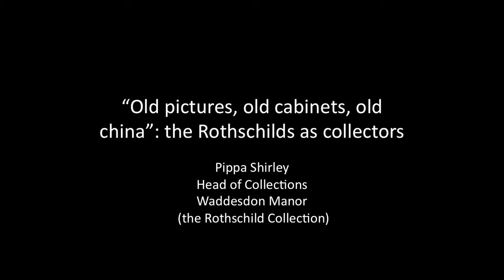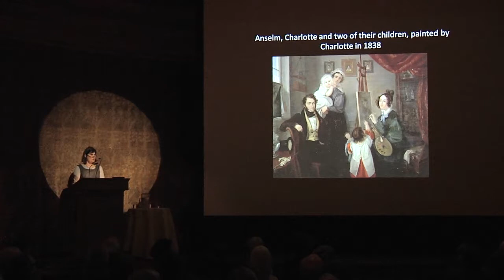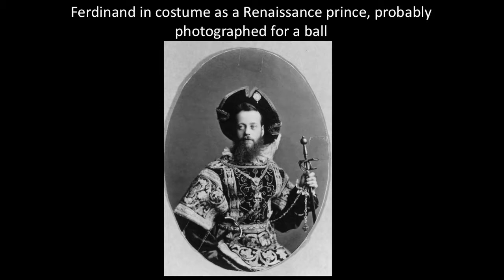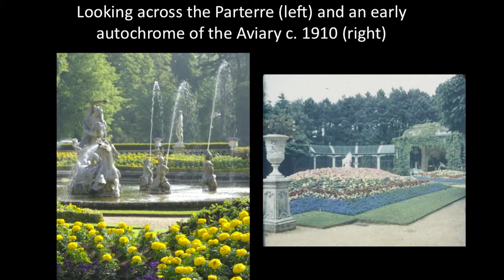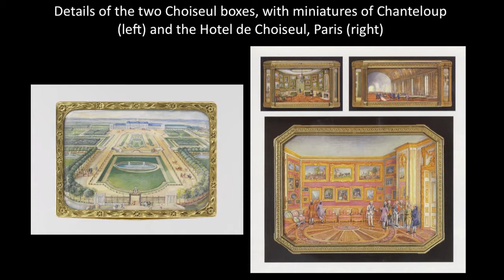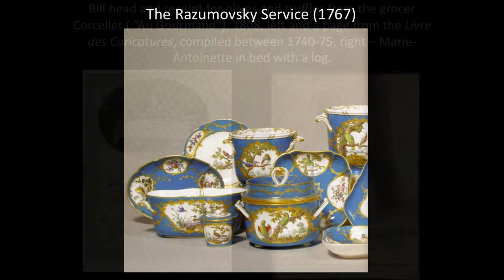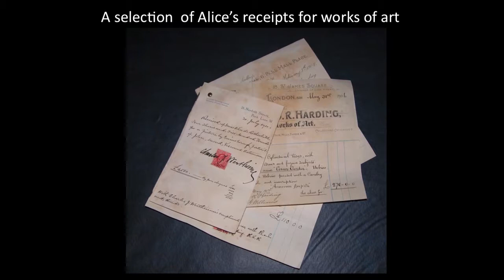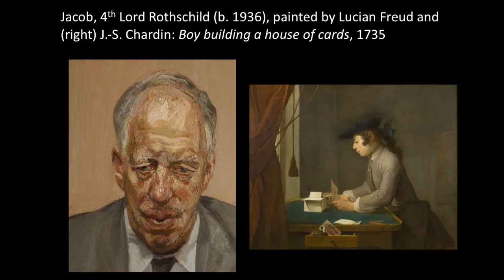Pippa Shirley: The Rothschilds as Collectors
Day 2, Part 6 of Money for the Most Exquisite Things: Bankers and Collecting from the Medici to the Rockefellers Symposium presented by the Center for the History of Collecting.

Pippa Shirley, Head of Collections of the Waddesdon Manor at The Rothschild Collection, The National Trust, shares how the history of the Rothschilds as collectors.

Location: The Frick Collection, New York, New York
Event Date: 03.02.13
Speaker: Pippa Shirley